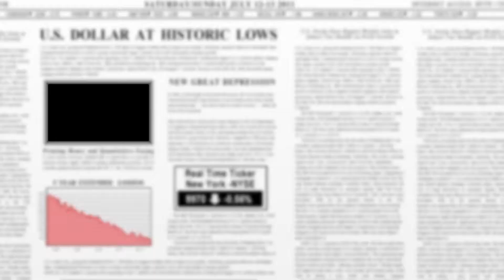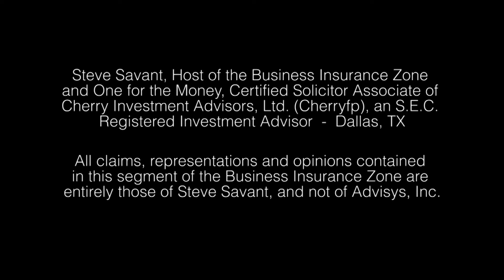The Retirement Challenge (The Extreme Retirement Solutions Series)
Presented by Brokers Alliance with guest Co-Host Curtis Cloke
The U.S. Debt is nearly $17 trillion. The total debt and federal obligations exceed $76 trillion. The risk of increased taxes and inflation seem eminent with no government solution in sight. But the real risk is human longevity. These events will culminate and create a retirement for most baby boomers. As Bill Gross has said, "We will not revert to the mean...There is a near certain probability that the financially based global economy of the past half-century will not return." You are introduced to the extreme retirement solution for the extreme times we live in.

This video was produced by bizmediastudios.com